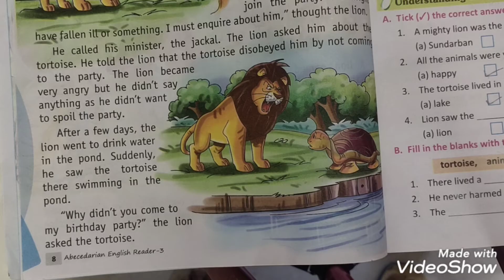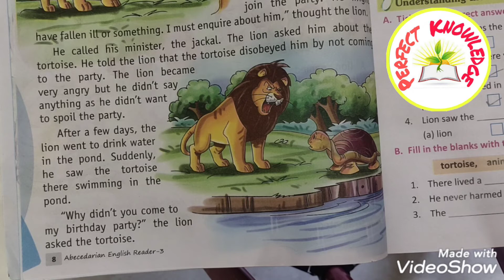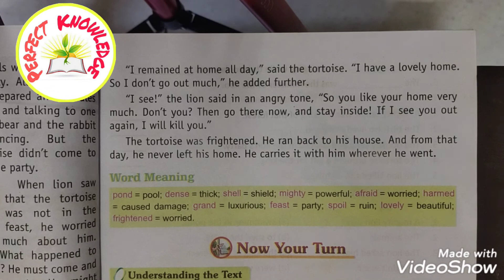Lions Birthday Class 3rd chapter 1 part-2 by Perfect Sir. CBSE n RBSE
Created by Perfect Knowledge an educational group